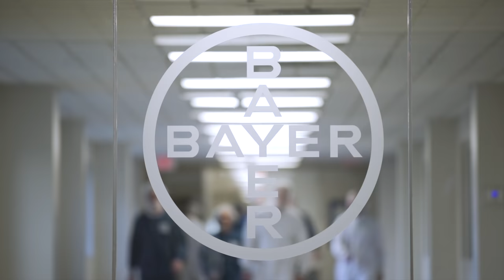Bayer in the United States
With over 13,450 employees at over 50 facilities in the U.S., Bayer is where you are.  We help improve lives in hundreds of ways. In line with our mission “Bayer: Science For A Better Life”, we aim to diagnose, alleviate or cure diseases, improve the quality and adequacy of the global food supply, and contribute significantly to an active, modern lifestyle.